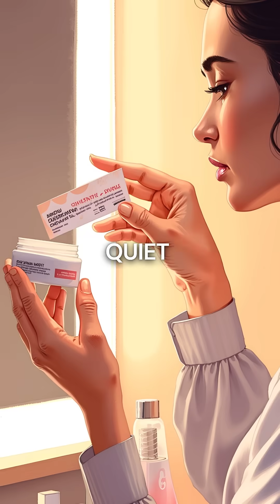The Peptide Fraud That Fooled Dermatologists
68% of peptide serums = FAKE expose it all